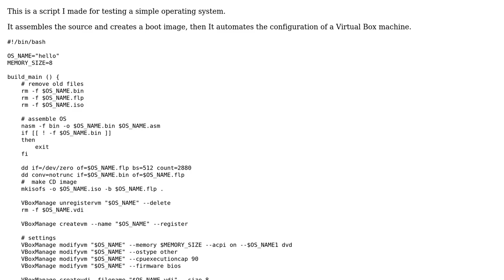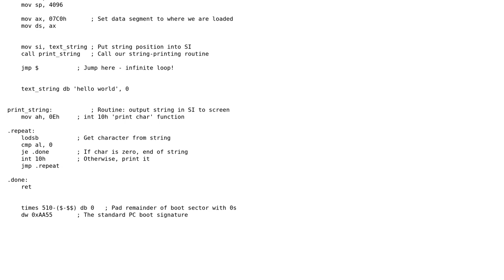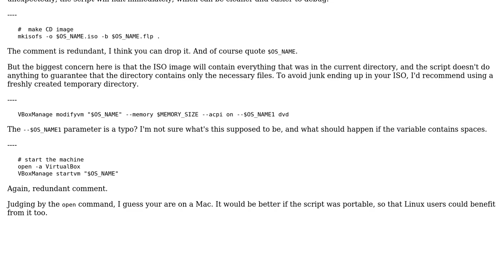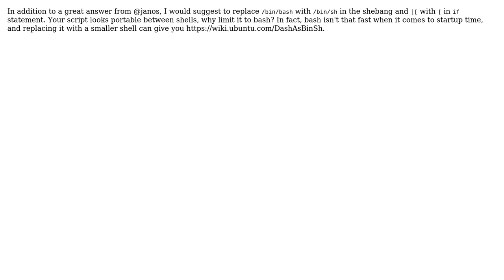Code Review: OS testing script (2 Solutions!!)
Code Review: OS testing script

With thanks & praise to God, and with thanks to the many people who have made this project possible! | Content (except music & images) licensed under CC BY-SA | Music | Images & others | With thanks to user mkalkov user kyle k user janos user Jamal and the Stack Exchange Network Trademarks are property of their respective owners. You are responsible for your own actions.